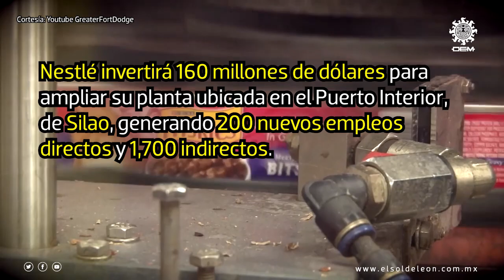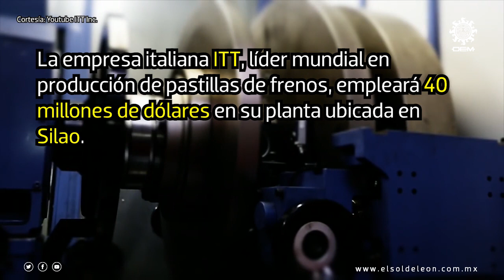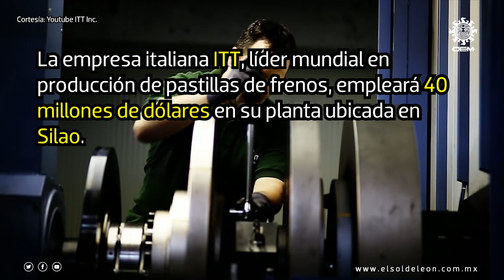Concreta Diego Sinhue más de 250 mdd de inversiones italianas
En menos de una semana, el gobernador de Guanajuato, Diego Sinhue Rodríguez Vallejo, ha logrado consolidar inversiones para el estado por alrededor de 252 millones de dólares; durante el viernes fue anunciada una inversión más de 40 millones de dólares que la empresa italiana ITT, líder mundial en producción de pastillas de frenos y que tiene como clientes a Tesla, Ford y Jeep, hará en su planta ubicada en el municipio de Silao.